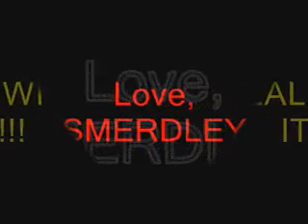For People Who Are Afraid of Spiders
Plain facts of life they don't teach you about, regarding arachnids